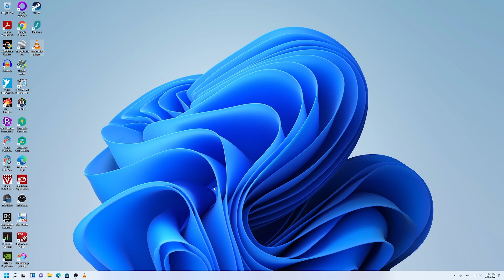Windows 11 How To Pin Programs To The Task Bar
To pin apps to the taskbar
Select Start , select the arrow next to All apps, right-click the app, then select More , Pin to taskbar.

If the app is already open on the desktop, press and hold (or right click) the app's taskbar icon, and then select Pin to taskbar.

Note: To remove a pinned app from the taskbar, right-click the app icon, then select Unpin from taskbar.

To add shortcuts to the desktop
Press and hold (or right-click) the desktop, then select New , Shortcut.

Enter the location of the item or select Browse to find the item in File Explorer, then select the location and select OK.

Select Next, then select Finish.